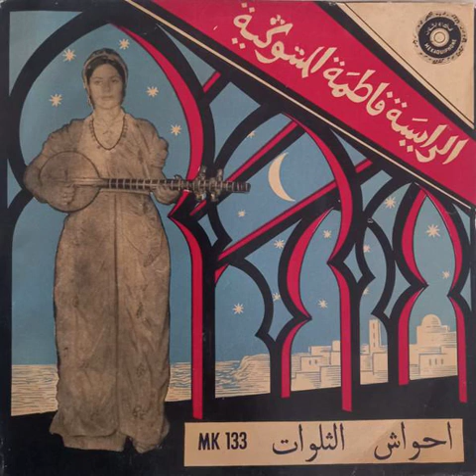Raissa Fatima Almtouguia - Ahwache Talaouate (Face B) | الرايسة فاطمة المتوكية – أحواش التلوات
45T Mekaouiphone MK 133 B